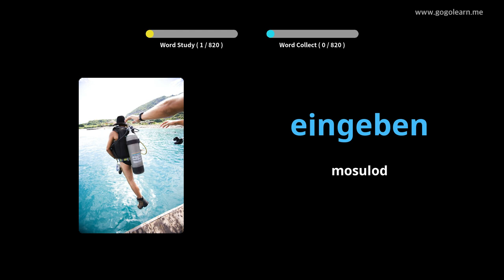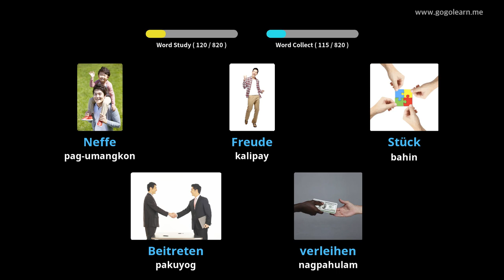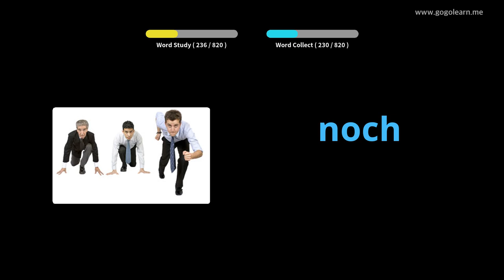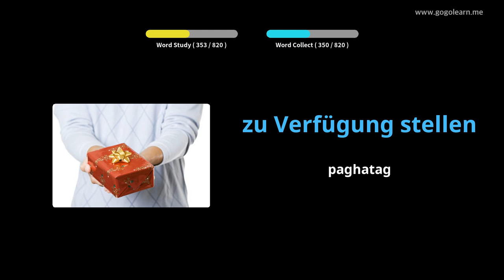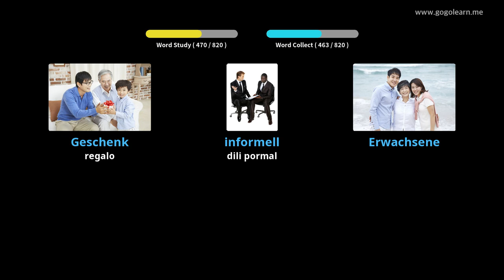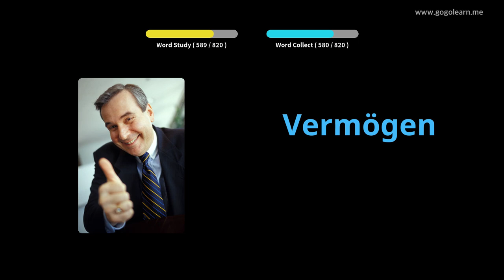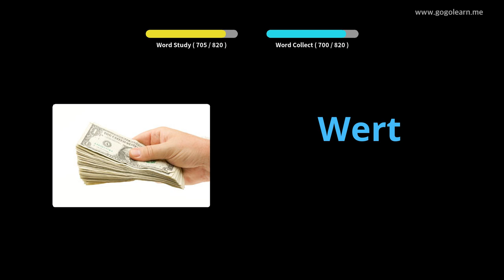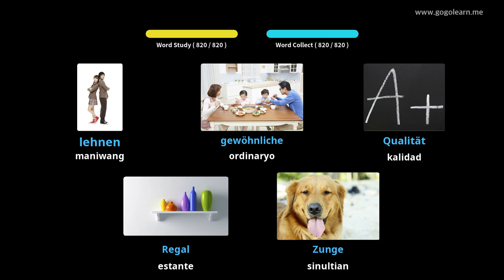Hibal-i uban ang Aleman nga mga Larawan | Bokabularyo sa Aleman Tunga sa School | Golearn